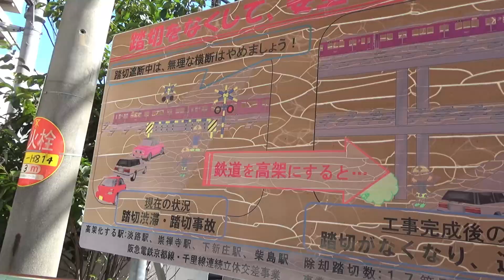阪急淡路駅付近高架化工事【京都本線 一小川踏切（2024-8-24）列車通過風景】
●阪急淡路駅付近高架化工事【京都本線 一小川踏切（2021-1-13）列車通過風景】動画はこちら↓

●阪急淡路駅付近高架化工事【京都本線 善隣社踏切（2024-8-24）列車通過風景】動画はこちら↓

●阪急淡路駅付近高架化工事【千里線 国次踏切（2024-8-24）列車通過風景】動画はこちら↓

●阪急淡路駅付近高架化工事【千里線 千里北陽踏切（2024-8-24）列車通過風景】動画はこちら↓